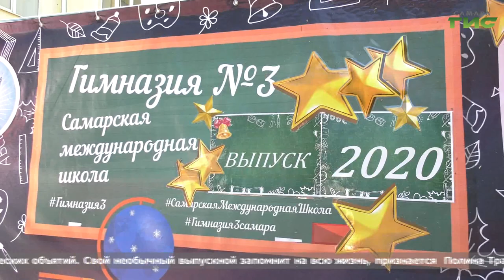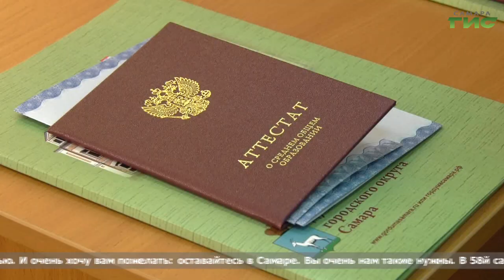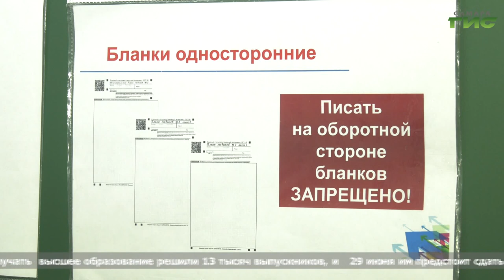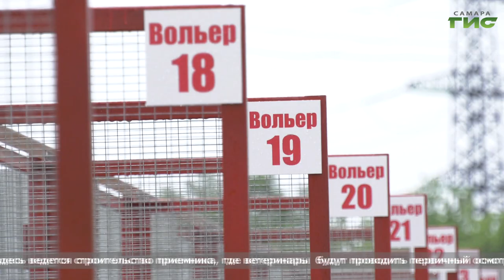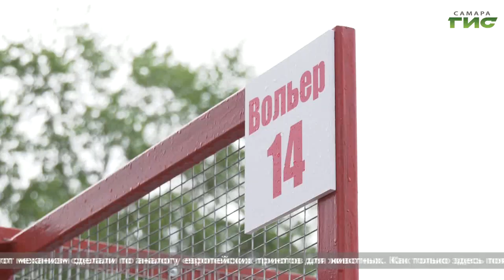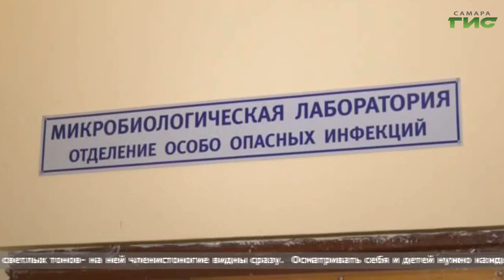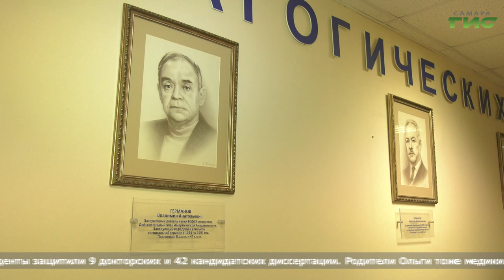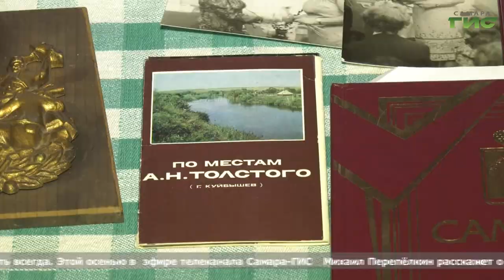"События" (Неделя в Самаре) от 20.06.2020